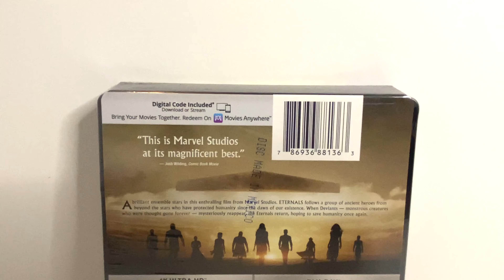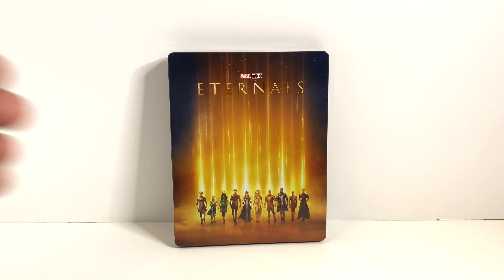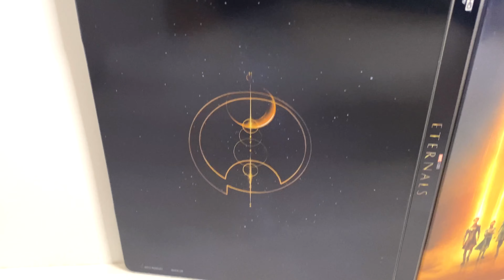ETERNALS 4K Blu-ray Steelbook Unboxing Best Buy Exclusive